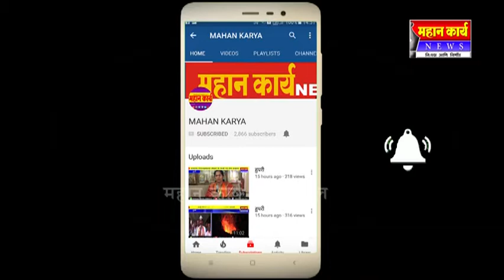मराठ्यानो आरक्षण पाहिजेची मागणी २१ मे ला करा; वसंतराव मुळीक यांच अवाहन